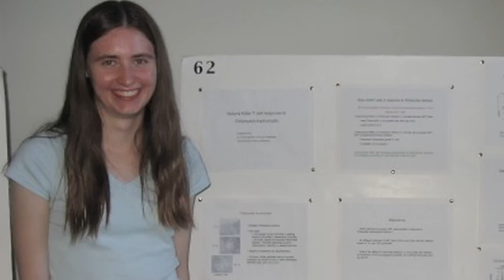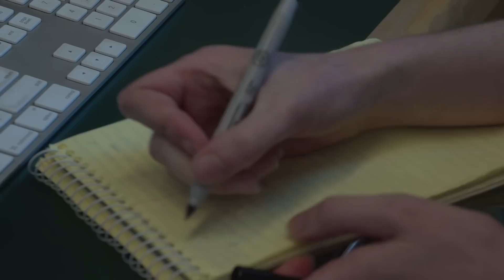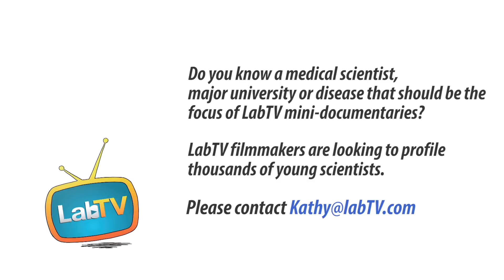Human Beings Are Suffering – Here's How You Can Help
Meet Argenta Price, a graduate student in the Guthrie Lab at the University of California, San Francisco. Argenta is studying spliceosomes, which are a complex molecular machine that can lead to many diseases if it contains errors.